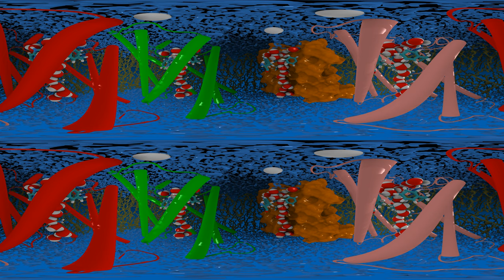Example VMD VR movie: aquaporin channel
This video is an early example of VR movies that can be produced with the latest versions of the popular molecular visualization program VMD.
For best 3-D viewing, use the YouTube player app for your smartphone with a Google Cardboard VR viewer, or similar (g.co/cardboard), and set the video quality to the highest setting that your device can play smoothly.
The movie will also play in a standard desktop or tablet web browser, however it will not be shown in stereo 3-D, although you can still use the mouse to rotate the view around you as the movie plays.

The omnidirectional stereoscopic ray tracing techniques used for production of this movie are described in our paper: "Atomic detail visualization of photosynthetic membranes with GPU-accelerated ray tracing":

The movie was rendered a 4096x4096 resolution using an omnidirectional stereoscopic projection, with ambient occlusion lighting and shadows. The movie was produced running a standard Linux build of VMD running on a workation, using the TachyonL-OptiX GPU-accelerated ray tracing engine implemented in VMD 1.9.3.